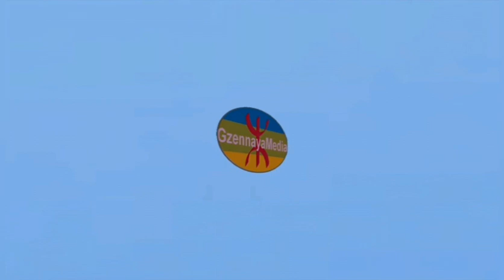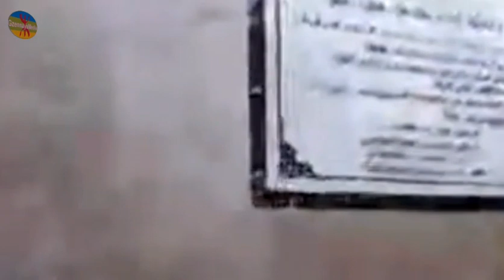لأول مرة قناة شوف تيفي بمركز عين حمراء